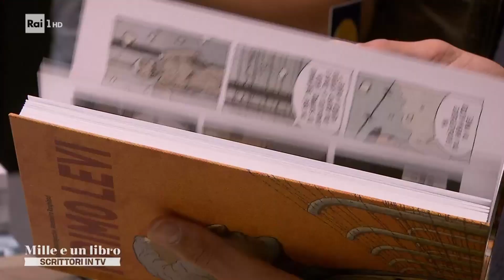Intervento di Lello Savonardo a "Milleeunlibro" - Rai 1 22/05/2023